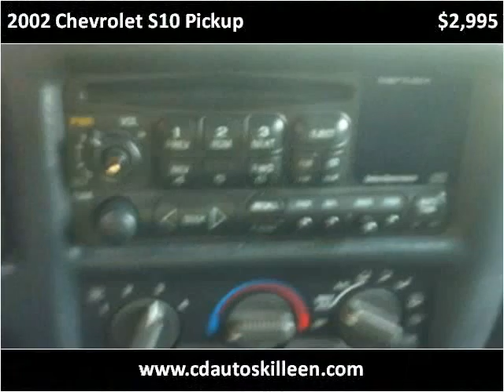2002 Chevrolet S10 Pickup Used Cars Killeen TX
This 2002 Chevrolet S10 Pickup is available from CD Autos.